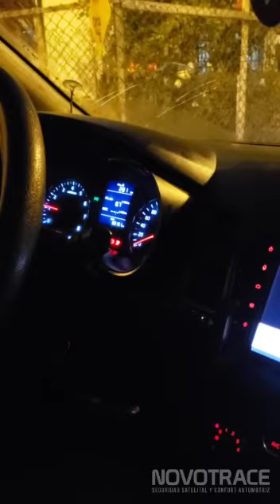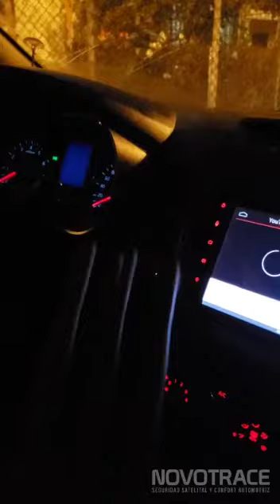gps anti-jammer Test video of Peru customer